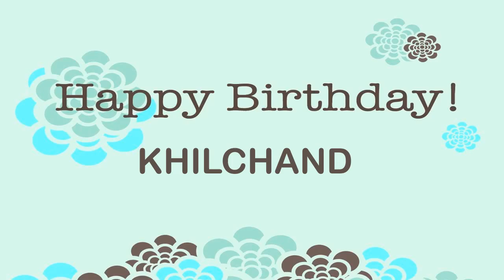Khilchand Birthday Wishes & Mensajes